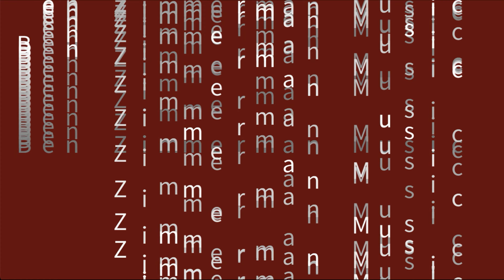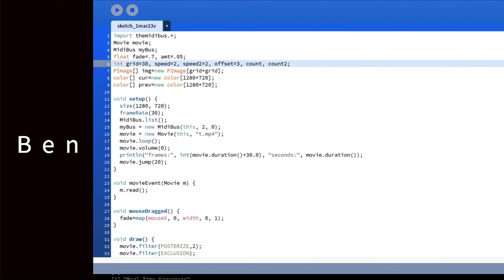Ben Zimmerman "Tends Remann (Borne Of Frustration)"